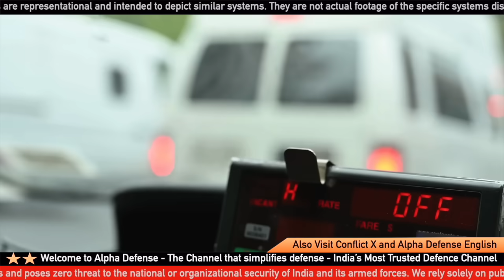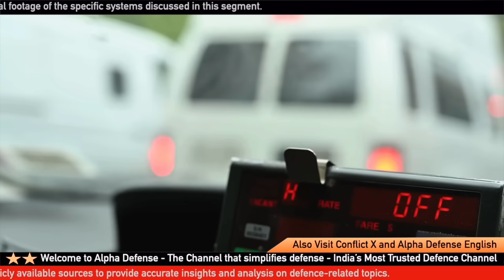Thank you Anand Ranganathan for the "Unconditional Apologies"